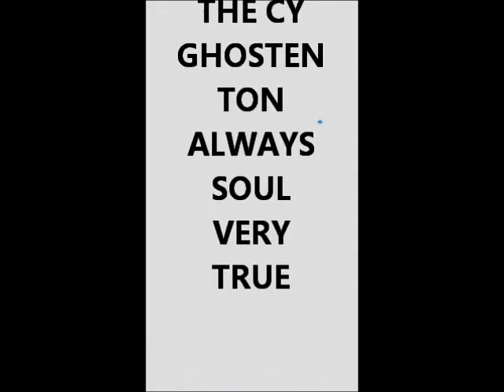Antonio Sepe - "El Dejavu" - (Return Mix)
Itz an Mix Dejavù